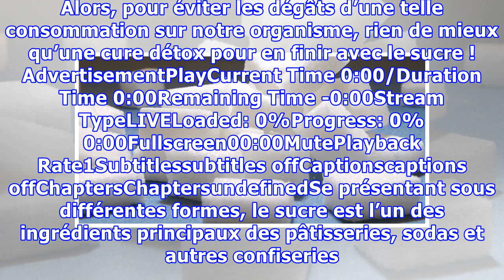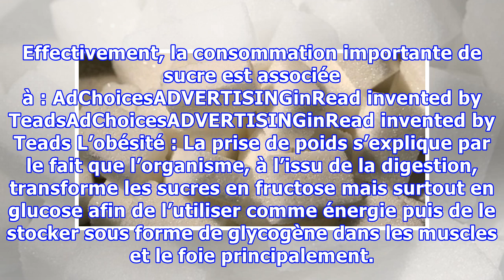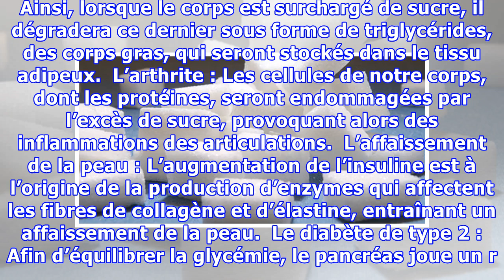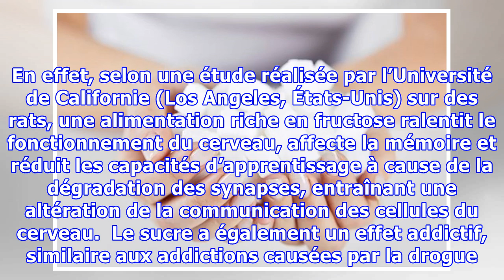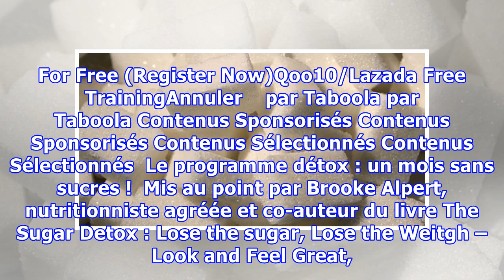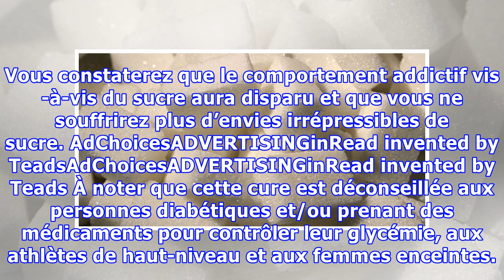Une nutritionniste alerte les gens pour arrêter le sucre pendant un mois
Au même titre que le sel et le gras, le sucre peut être néfaste dès lors qu’il est consommé en excès. Pourtant, de nombreuses personnes en mangent de manière excessive sans même s’en rendre compte. En effet, cette poudre blanche est présente dans une majeure partie des aliments que nous consommons. Alors, pour éviter les dégâts d’une telle consommation sur notre organisme, rien de mieux qu’une cur...